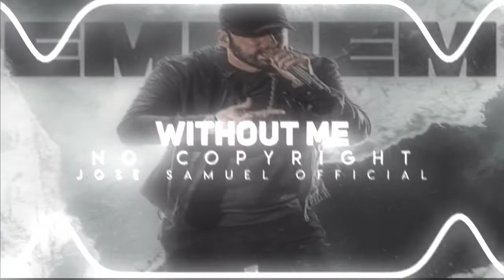Without Me💟 || No Copyright😇 || Jose_Samuel_Official ✓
Copyright:
➤ I have no rights on the anime background! (Video)

Editing Softwares:
🖼️ : Background - Pixellab
📽️ : Visualizer/Spectrum - Avee Music Player

♡ 2022 @KakashiEditzTamil